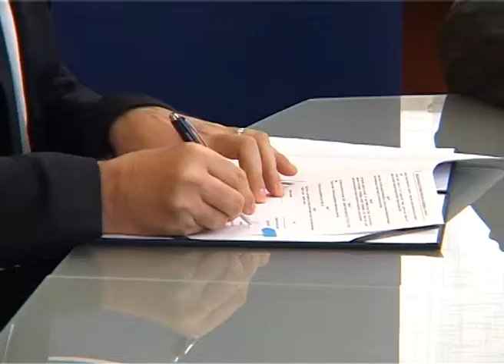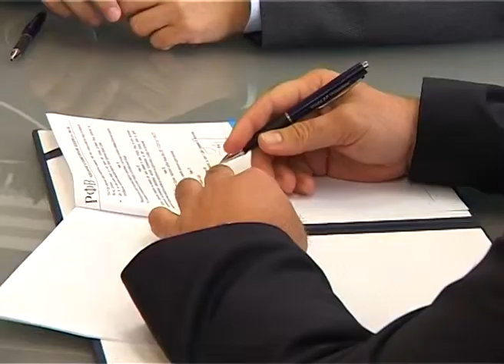23.09.2013. - Potpisivanje ugovora sa korisnicima kredita Razvojnog fonda APV za finansiranje izvoza